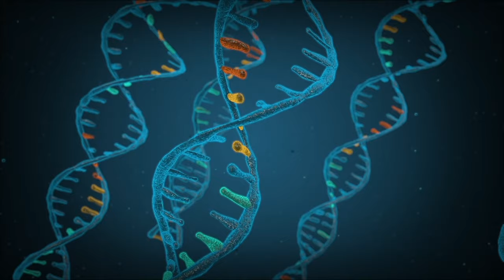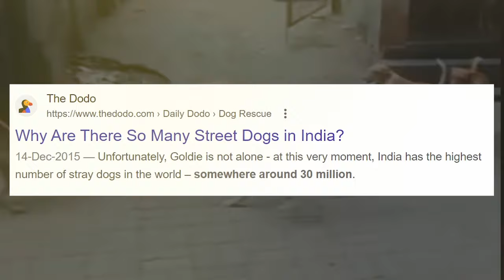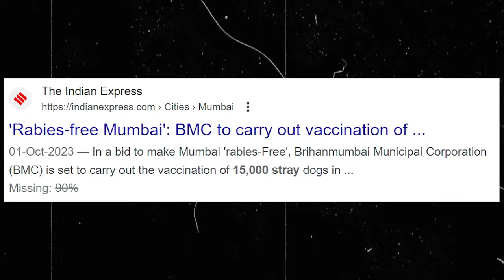Don't ignore this: The real danger of street dogs exposed!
In this thought-provoking video, we delve deep into a pressing issue that often goes unnoticed – the danger faced by street dogs in India. 🐕💔

India's streets are home to countless stray dogs, each with its unique story of survival and resilience. But their lives are not without peril. Our latest video uncovers the harsh realities these furry companions face daily and sheds light on the challenges they pose to public safety.

Join us on this journey as we present well-researched data and propose evidence-backed solutions to this complex issue. Together, we can make a difference in the lives of these voiceless souls.

🔍 Topics Covered:

The plight of street dogs in India
The impact on public safety
Data-driven insights into the issue
Solutions and opportunities for change
Your support can be a catalyst for change. Let's engage in a genuine, evidence-based conversation and work towards a safer and more compassionate world for both humans and our four-legged friends.

Remember, Sagar Shridesh, the key here is to make the description informative and engaging, just like your videos, and encourage viewers to join the conversation and support your mission.